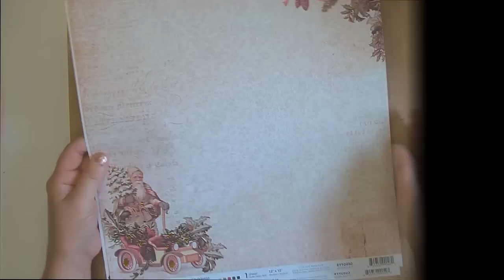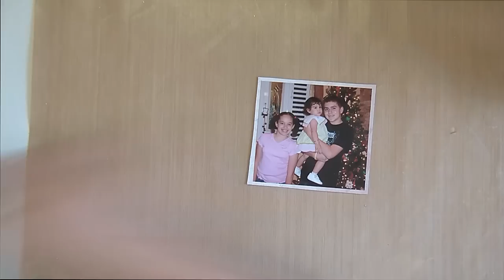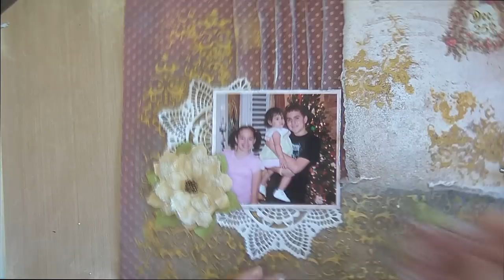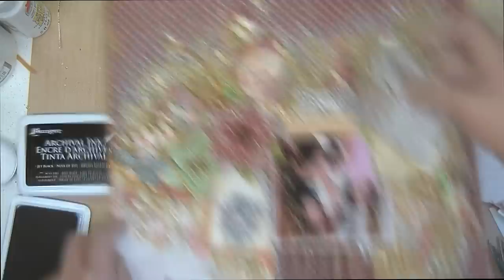Season's Greetings- A Christmas Mixed Media page by Marilyn Rivera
A Christmas Mixed Media-Scrapbooking  page with the Dec.-LE kit by My Creative Scrapbook.